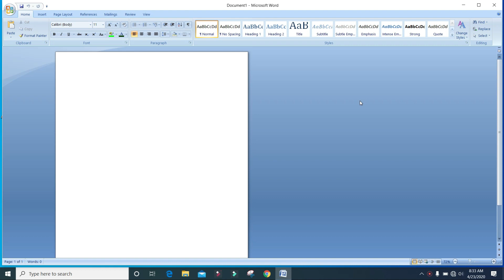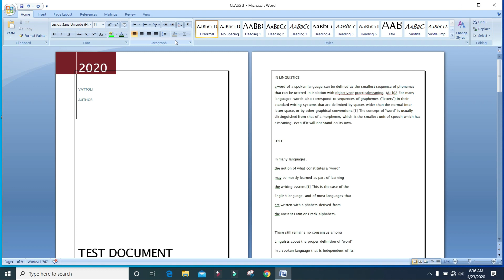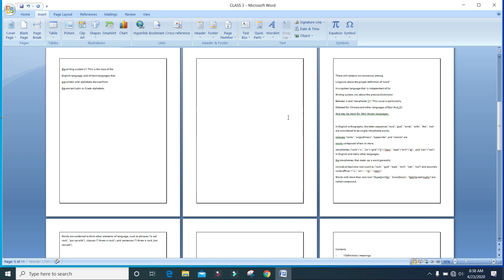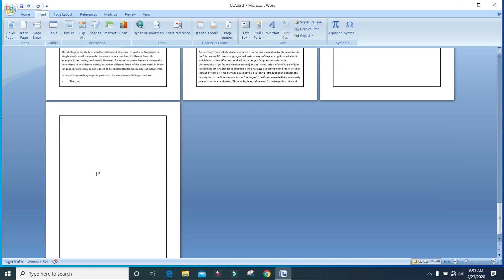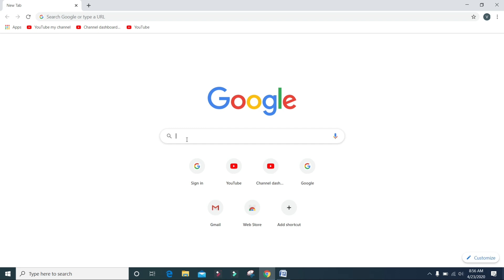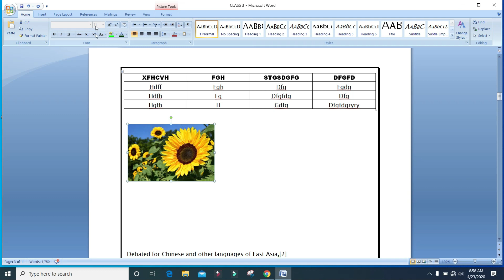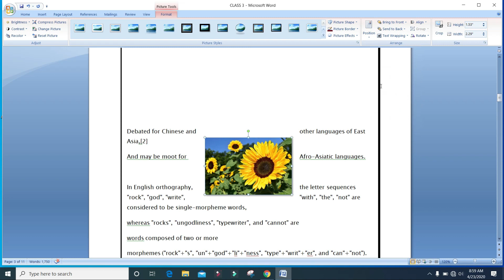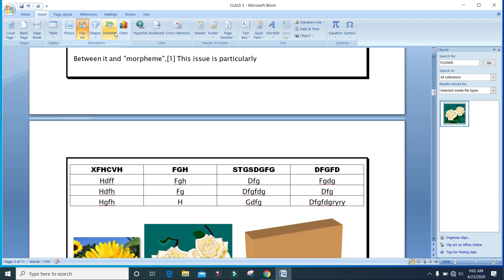MS office tutorial Part 5 Malayalam | Word tutorial Malayalam| word art clip art word insert image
Microsoft office word how can use effectively